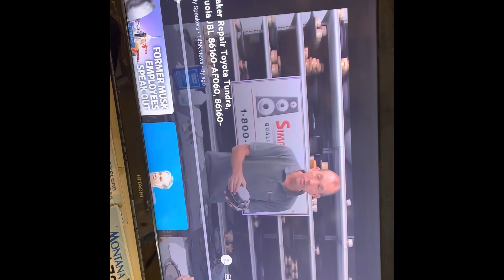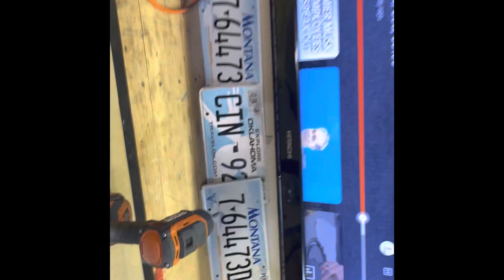SPEAKER REFOAM FOR LEXUS GX470 Toyota JBL MARK LEVINSON SPEAKER FIX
No BS video on refoaming speakers for Lexus or Toyota

Rent my TURO Lexus’s when you come to Denver for vacation!  Ski and bike racks available!